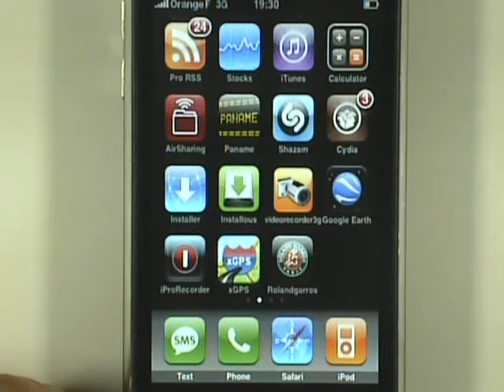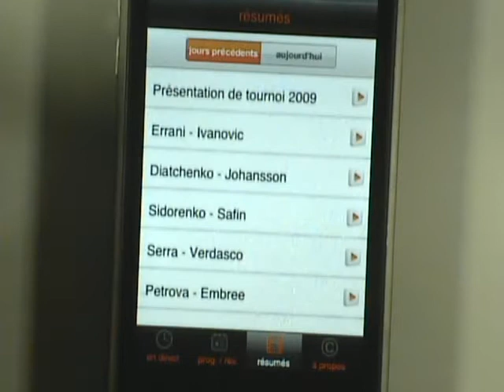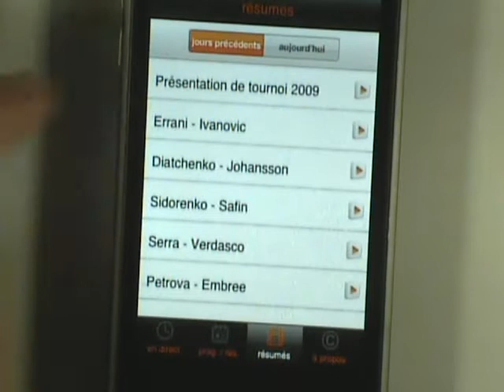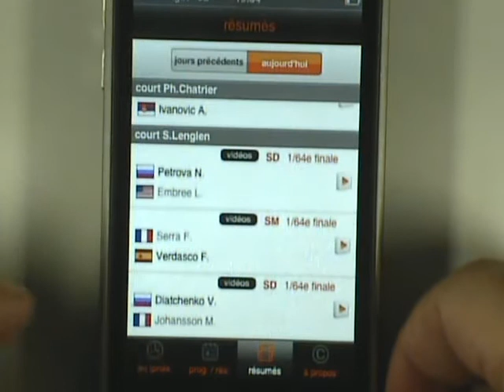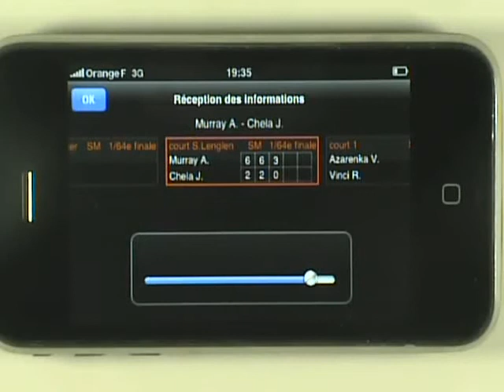roland garros tennis live 2009 iphone orange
Test de l'application iphone Roland Garros d'Orange.